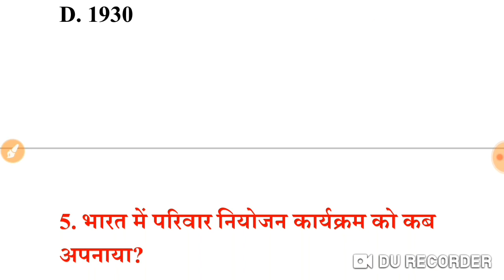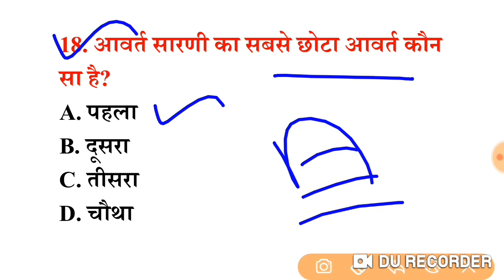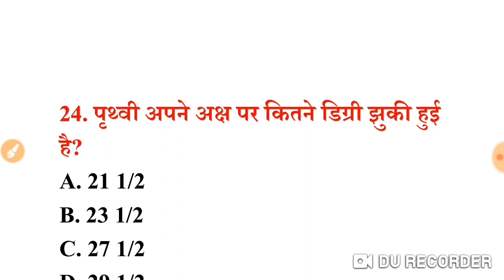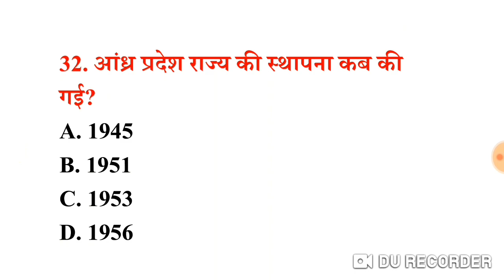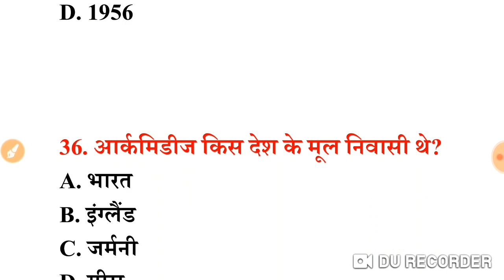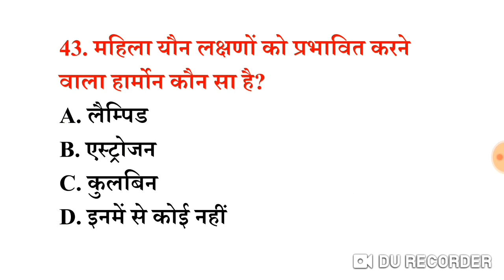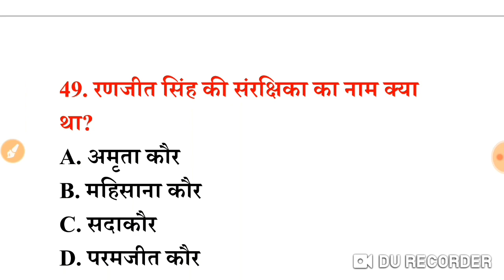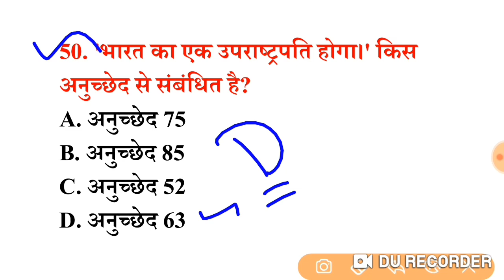सामान्य ज्ञान प्रैक्टिस सेट (09) 50+ महत्वपूर्ण प्रश्नों का Online Test | For RRB, GROUP-D, SSC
Your Query:-
rrb_ntpc#general_Science _liveclass